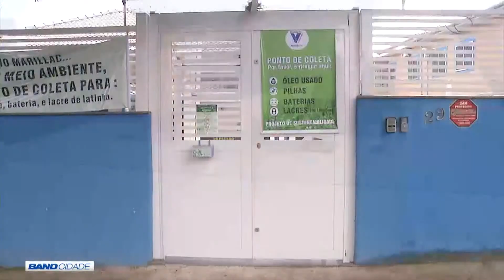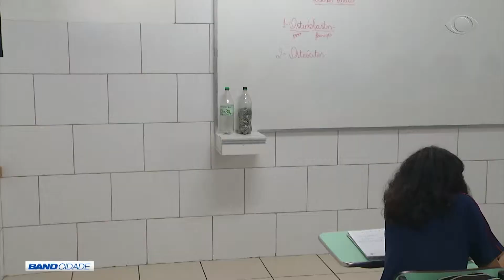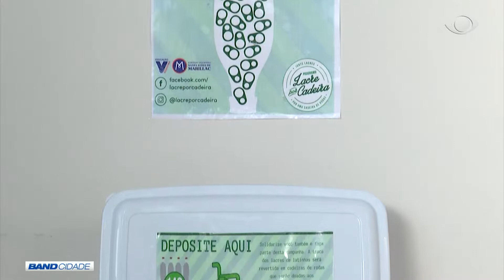BAND CIDADE 2ª EDIÇÃO 16 04 2019 PARTE 03